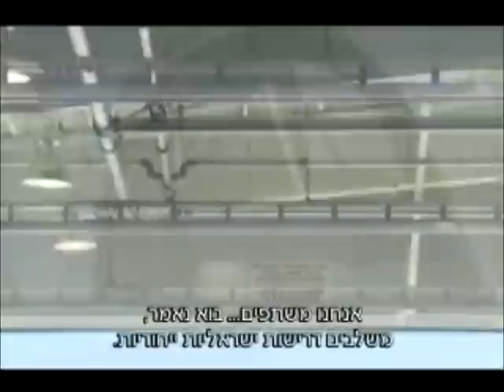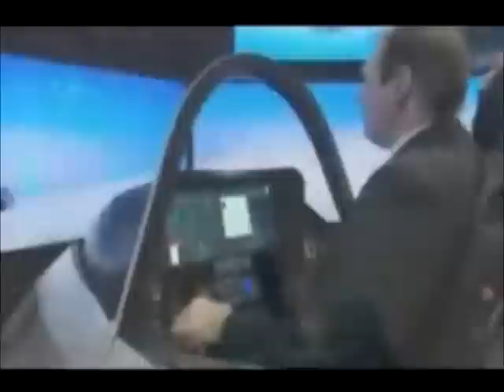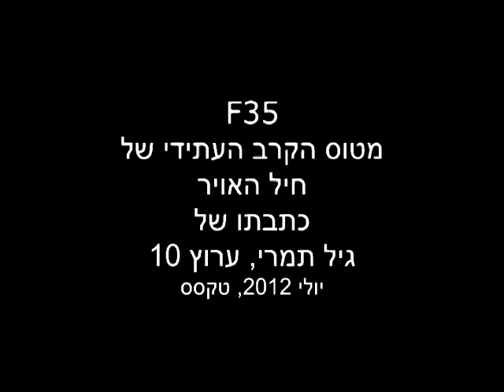F35 אפ35 מטוס הקרב העתידי של ישראל - מאת גיל תמרי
ביקור בקו הייצור של מטוס הקרב המתקדם בעולם שיהיה גם מטוס הקרב העתידי של ישראל. כתבתו של גיל תמרי, ערוץ 10. יולי 2012